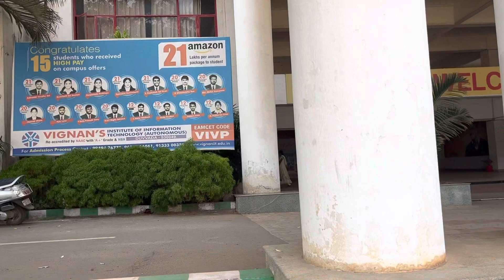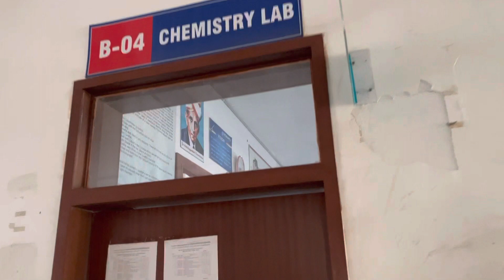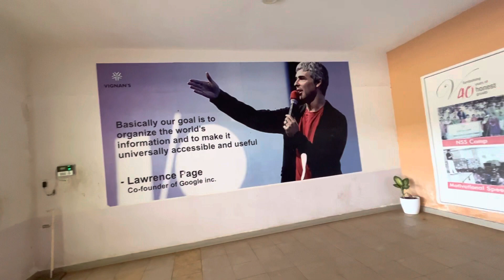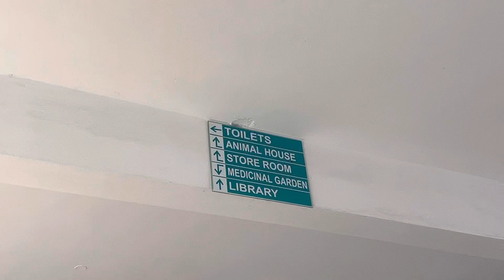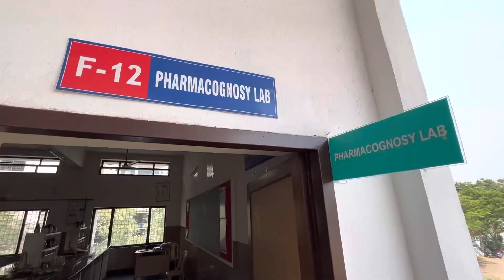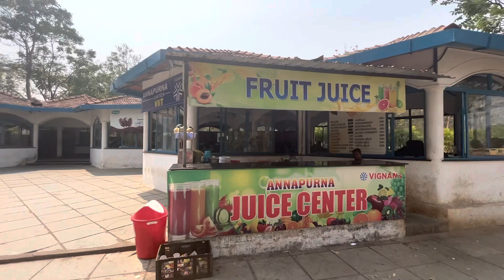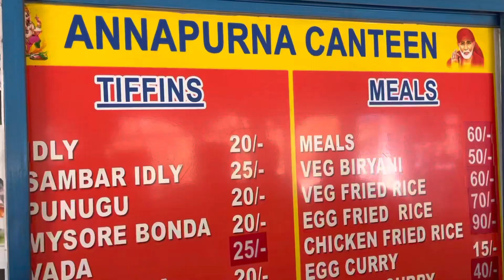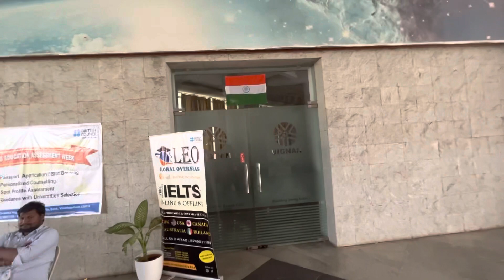Vignan Vlogs by V creations.❤️‍🩹